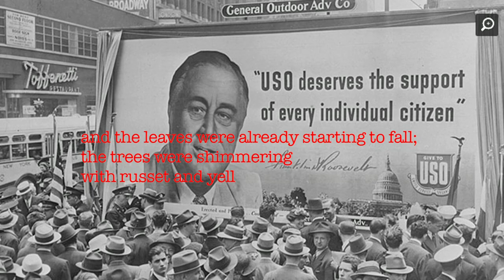God Must Be Weeping Book Trailer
*New version: a glimpse into the newly acclaimed novel, God Must Be Weeping. Previous video garnered over 9500+ views in a few weeks.

God Must Be Weeping is a bracing account of a young man's journey in the backdrop of war, a riveting drama abounding in conviction and passion. The story unfolds through the eyes of Montgomery Mason, an aspiring writer who in defiance of his devoutly religious mother's wishes, enlists in the army.

Monty has a passionate encounter with Jane, an Australian nurse he meets and falls in love with in a field hospital. Memories of their affair compel him to persevere when he is captured. In his cell, he ruminates on the past and tells his story to the ghostly figures moving along the prison corridor. A guard slips him a pencil, stack of paper, and a coconut in the hopes he will 'break' and disclose information. Instead, Monty chronicles his life story, and his scribbling becomes the heartbeat of the novel.